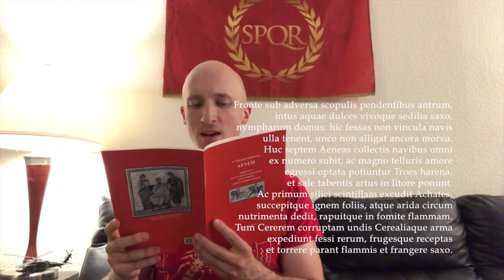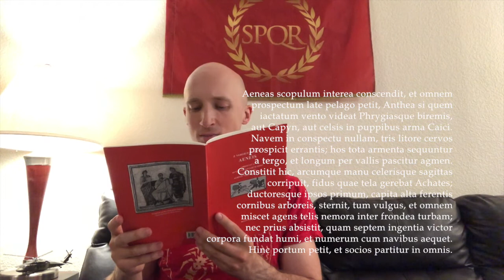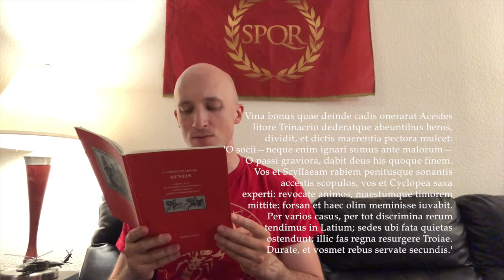Virgil's Aeneid Book 1, lines 142-207 / Aeneis Vergilii I.142-207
Subtituli adsunt! / Subtitles available! [Click the "CC" (Closed Captions) button to activate subtitles if needed]
---English translation of poem below!---

AENEIS / THE AENEID
L. Amadeus Ranierius recitat / recited by Luke Amadeus Ranieri

P. Vergilii Maronis AENEIDIS libri I et IV a Hans H. Ørberg editi, nexus apud Amazon / Amazon link to the book THE ANEID books 1 and 4 edited by Hans. H. Ørberg:

English translation of Aeneid by A. S. Kline follows

So he speaks, and swifter than his speech, he calms the swollen sea,

scatters the gathered cloud, and brings back the sun.

Cymothoë and Triton, working together, thrust the ships

from the sharp reef: Neptune himself raises them with his trident,

parts the vast quicksand, tempers the flood,

and glides on weightless wheels, over the tops of the waves.

As often, when rebellion breaks out in a great nation,

and the common rabble rage with passion, and soon stones

and fiery torches fly (frenzy supplying weapons),

if they then see a man of great virtue, and weighty service,

they are silent, and stand there listening attentively:

he sways their passions with his words and soothes their hearts:

so all the uproar of the ocean died, as soon as their father,

gazing over the water, carried through the clear sky, wheeled

his horses, and gave them their head, flying behind in his chariot.

BkI:157-222 Shelter on the Libyan Coast
The weary followers of Aeneas made efforts to set a course

for the nearest land, and tacked towards the Libyan coast.

There is a place there in a deep inlet: an island forms a harbour

with the barrier of its bulk, on which every wave from the deep

breaks, and divides into diminishing ripples.

On this side and that, vast cliffs and twin crags loom in the sky,

under whose summits the whole sea is calm, far and wide:

then, above that, is a scene of glittering woods,

and a dark grove overhangs the water, with leafy shade:

under the headland opposite is a cave, curtained with rock,

inside it, fresh water, and seats of natural stone,

the home of Nymphs. No hawsers moor the weary ships

here, no anchor, with its hooked flukes, fastens them.

Aeneas takes shelter here with seven ships gathered

from the fleet, and the Trojans, with a passion for dry land,

disembarking, take possession of the sands they longed for,

and stretch their brine-caked bodies on the shore.

At once Achates strikes a spark from his flint,

catches the fire in the leaves, places dry fuel round it,

and quickly has flames among the kindling.

Then, wearied by events, they take out wheat, damaged

by the sea, and implements of Ceres, and prepare to parch

the grain over the flames, and grind it on stone.

Aeneas climbs a crag meanwhile, and searches the whole prospect

far and wide over the sea, looking if he can see anything

of Antheus and his storm-tossed Phrygian galleys,

or Capys, or Caicus’s arms blazoned on a high stern.

There’s no ship in sight: he sees three stags wandering

on the shore: whole herds of deer follow at their back,

and graze in long lines along the valley.

He halts at this, and grasps in his hand his bow

and swift arrows, shafts that loyal Achates carries,

and first he shoots the leaders themselves, their heads,

with branching antlers, held high, then the mass, with his shafts,

and drives the whole crowd in confusion among the leaves:

The conqueror does not stop until he’s scattered seven huge

carcasses on the ground, equal in number to his ships.

Then he seeks the harbour, and divides them among all his friends.

Next he shares out the wine that the good Acestes had stowed

in jars, on the Trinacrian coast, and that hero had given them

on leaving: and speaking to them, calmed their sad hearts:

‘O friends (well, we were not unknown to trouble before)

O you who’ve endured worse, the god will grant an end to this too.

You’ve faced rabid Scylla, and her deep-sounding cliffs:

and you’ve experienced the Cyclopes’s rocks:

remember your courage and chase away gloomy fears:

perhaps one day you’ll even delight in remembering this.

Through all these misfortunes, these dangerous times,

we head for Latium, where the fates hold peaceful lives

for us: there Troy’s kingdom can rise again. Endure,

and preserve yourselves for happier days.’